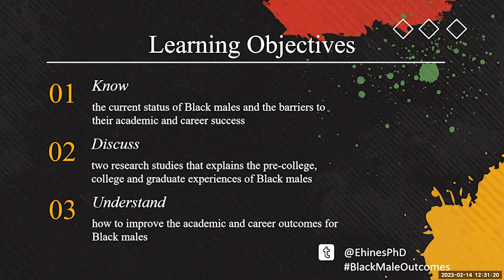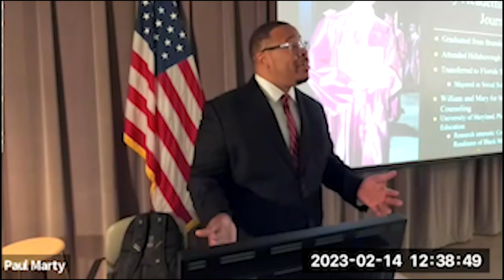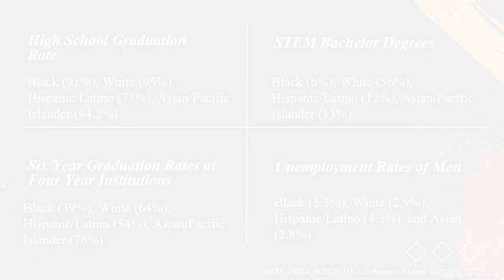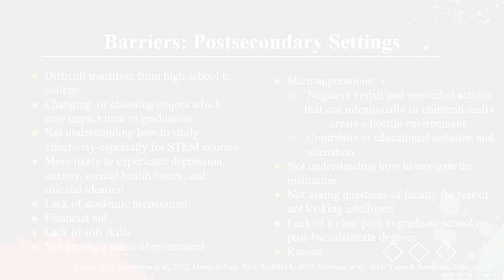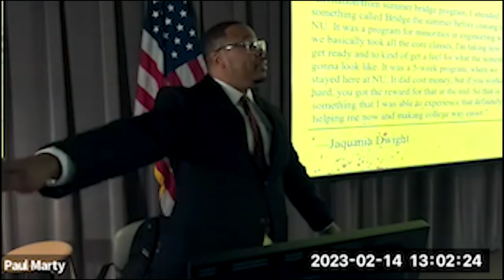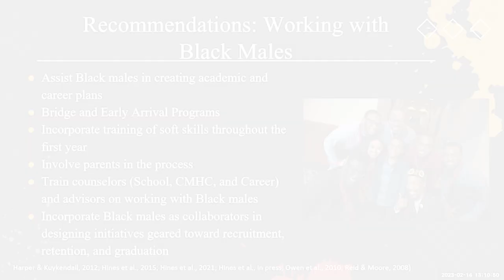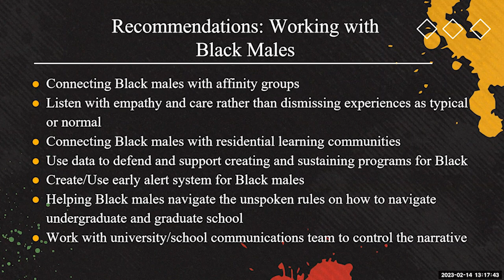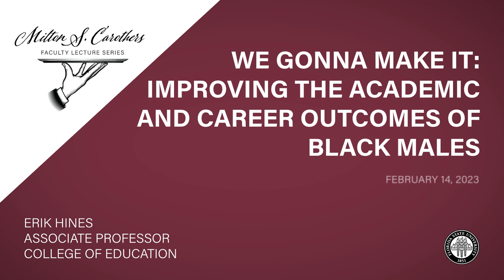Milton S. Carothers Faculty Lecture - Dr. Erik Hines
Welcome to the FSU Milton S. Crothers Faculty Lecture Series featuring Dr. Erik Hines and his presentation, "We Gonna Make It: Improving the Academic and Career Outcomes of Black Males."

Dr. Erik Hines is a renowned scholar, author, and advocate for equity in education. With expertise in the academic and career development of Black males, he has made significant contributions to the field of education and social justice.